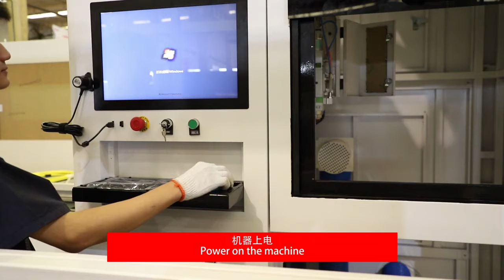Tube fiber laser cutting machine xtlaser operation video from XTLASER